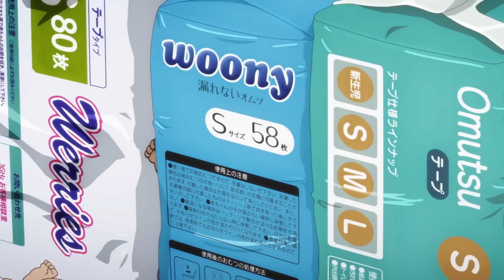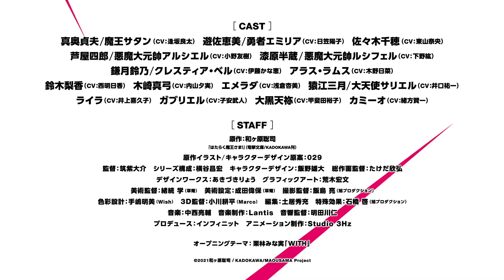The Devil is a Part-Timer Season 2 - Official Trailer - ThUnDeRBoLt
The Devil is a Part-Timer Season 2 - Official Trailer

The Devil Is a Part-Timer! (Hataraku Mao-sama!) is a Japanese light novel series written by Satoshi Wagahara, with illustrations by Oniku
The long-awaited second season to anime adaptation will premiere in July, 2022!

Synopsis:-
Striking fear into the hearts of mortals, the Demon Lord Satan begins to conquer the land of Ente Isla with his vast demon armies. However, while embarking on this brutal quest to take over the continent, his efforts are foiled by the hero Emilia, forcing Satan to make his swift retreat through a dimensional portal only to land in the human world. Along with his loyal general Alsiel, the demon finds himself stranded in modern-day Tokyo and vows to return and complete his subjugation of Ente Isla—that is, if they can find a way back!

Powerless in a world without magic, Satan assumes the guise of a human named Sadao Maou and begins working at MgRonald's—a local fast-food restaurant—to make ends meet. He soon realizes that his goal of conquering Ente Isla is just not enough as he grows determined to climb the corporate ladder and become the ruler of Earth, one satisfied customer at a time!

Whether it's part-time work, household chores, or simply trying to pay the rent on time, Hataraku Maou-sama! presents a hilarious view of the most mundane aspects of everyday life, all through the eyes of a hapless demon lord.

©️ 2022 ThUnDeRBoLt